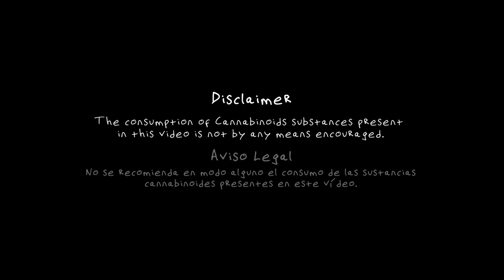Siempre experimentando, eso es el lindo de estar vivo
This documentary series aims to bring these experiences to the scrɛɛn.